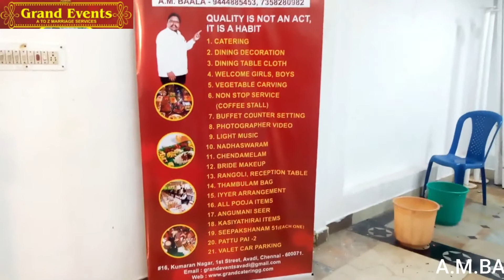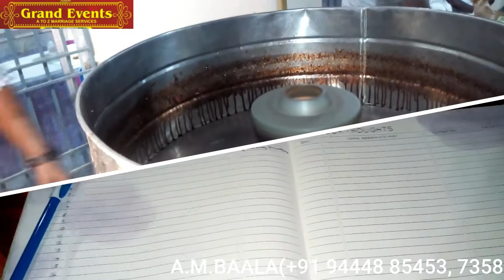GRAND EVENT A-Z MARRIAGE CATERING SERVICES|CHENNAI CATERING |CATERING IN AVADI|BEST SERVICE|VEGCATER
RAJA KALYANA MANDAPAM
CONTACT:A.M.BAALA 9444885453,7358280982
At Grand Caterers, care is taken to ensure that the presentation, the authentic flavour, the food design, the service and everything which comes along is simply perfect. We also understand exactly your position when you play the host and invite guests and we make sure that they are looked after just the way you would like it. We treat every client’s event like our own and leave no stone unturned to extend our warmth and co-operation. We add a personal touch to all our events, treating each client as an individual keeping their specific needs in mind. If you have an event in the family, or a corporate one, do think of us. It would be a pleasure to be at your service. After all, it’s your blessings and good wishes that keep us going.